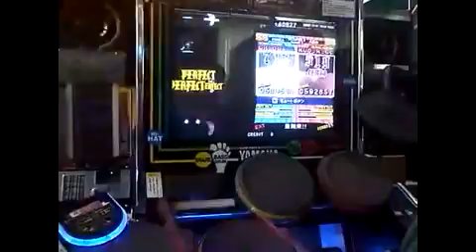【Drummania】 差無来!! [EXT] FC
기념비적인 영상...